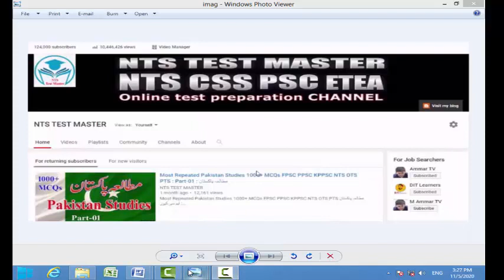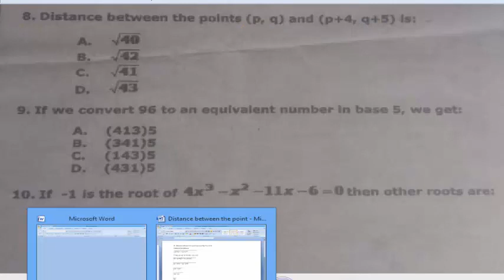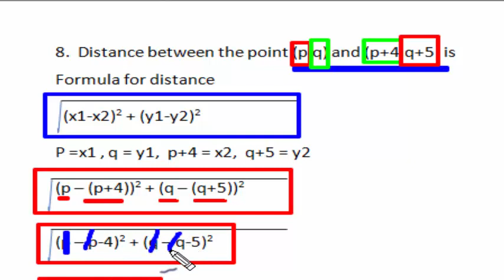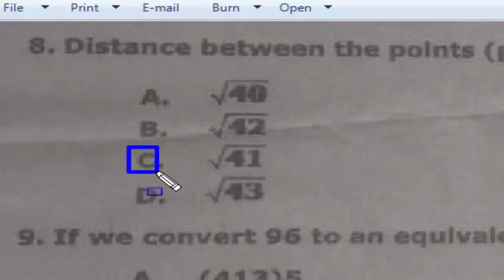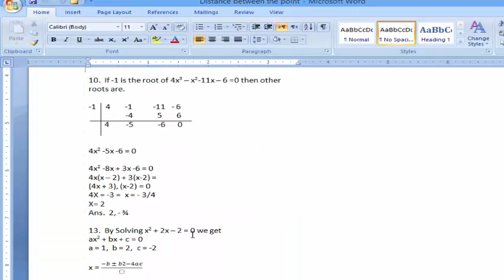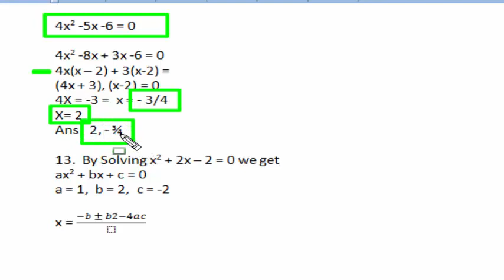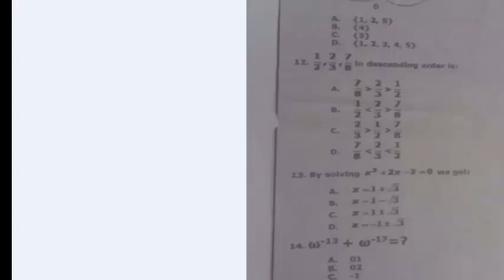SST General 2019 Paper A : SST General 2019 paper A: Part -04